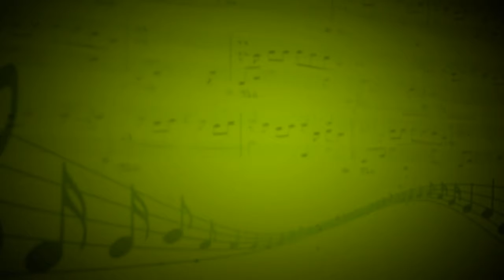Снежинки (В.Шаинский) - Анна Некрасова (Вокал) - Александр Лебедев